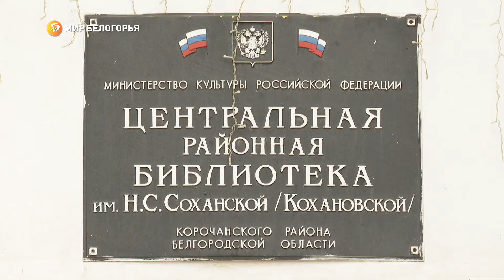Корочанские школьники учатся рисовать красками на воде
Необычную технику – Эбру – преподают в центральной районной библиотеке. Занятия организовали на средства гранта президентского фонда культурных инициатив

Как попасть на уроки и почему они относятся к арт-терапии? Расскажет Анастасия Мистюк